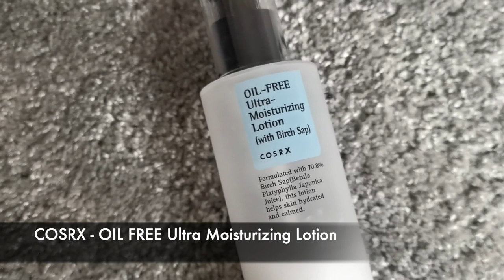AM Hydrating Skincare Routine | For Oily Combination Skin | ✨ Glowing & Moisturising ✨ | K Beauty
This is my go-to AM skincare routine when all I'm interested in is hydration. No strong actives, just keeping the skin calm and glowing.

Products mentioned:
• Kate Somerville Exfolikate Daily Foaming Wash
• Pyunkang Yul Essence toner
• Benton Snail Bee High Content Essence
• Clinique All About Eyes
• NIOD Superoxide Dismutse Saccharide Mist
• COSRX Oil-Free Moisturizing Lotion
• Neal's Yard Bee Lovely Beautiful Lips

xoxo